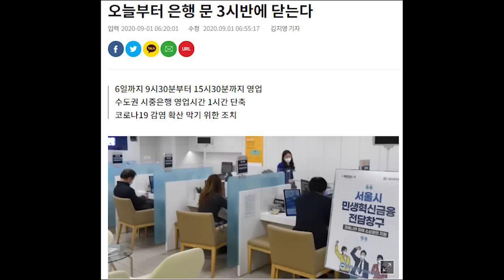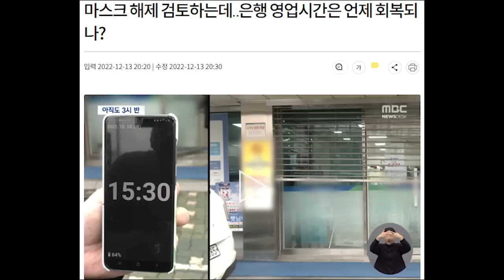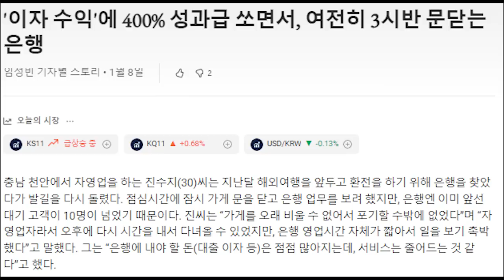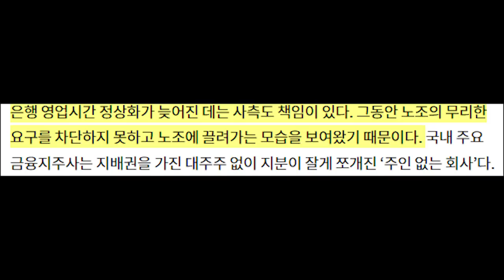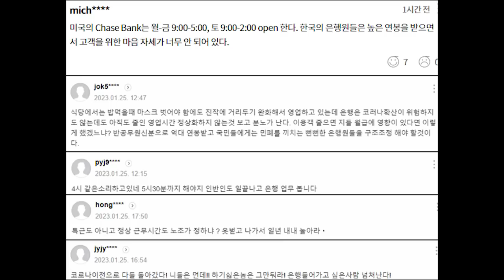실내 마스크 해제인데..금융노조 은행 업무 정상화 거부....왜?